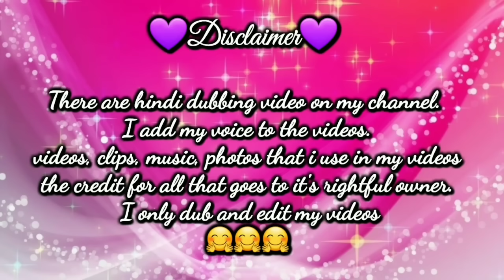Taekook engagement ❤ 😈Crazy mind😈 😈Part 11😈 😈Hindi dubbing😈 taekook yoonmin btsff# 💜😈💜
Don't complain ❌

😈Crazy mind😈 😈Part 11😈

                            smart__mirza___786